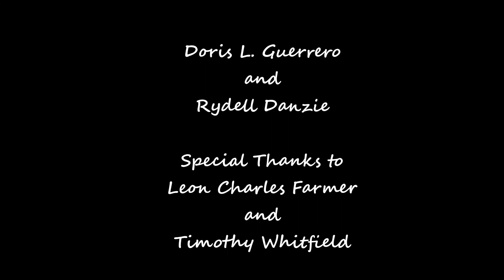The Reunion 3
Jake and Amanda meet after over a decade of being separated...What Secret does she have for him?